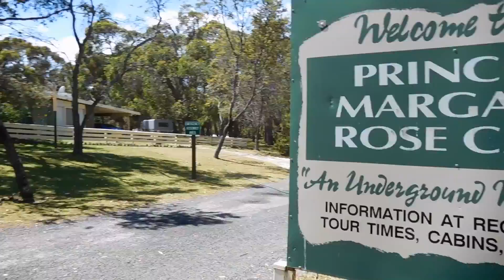Travel Vlog #7 Yambuk River